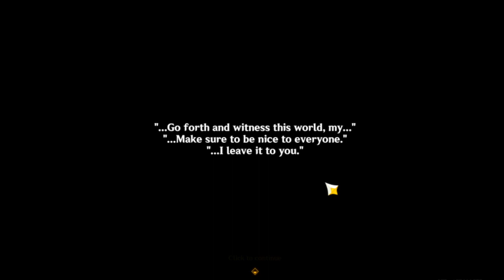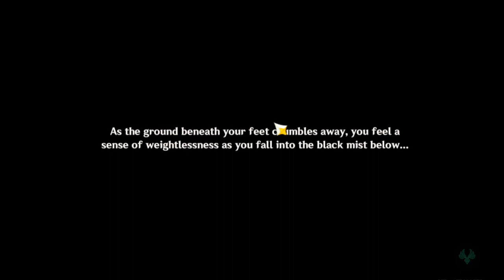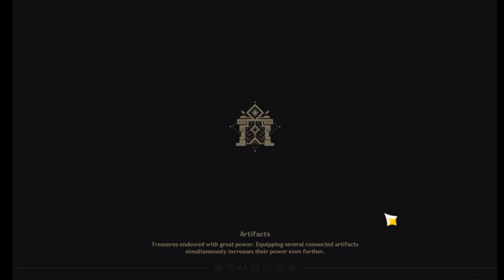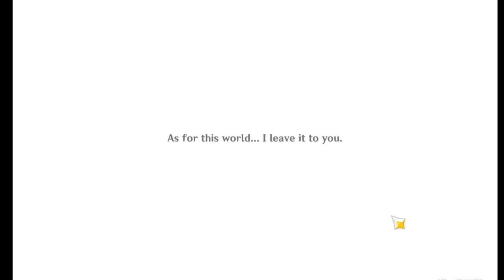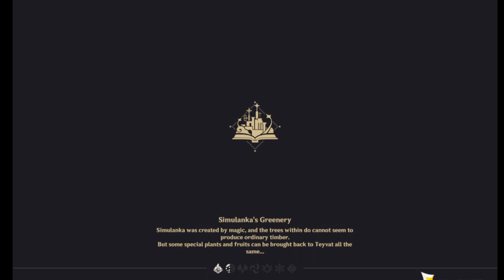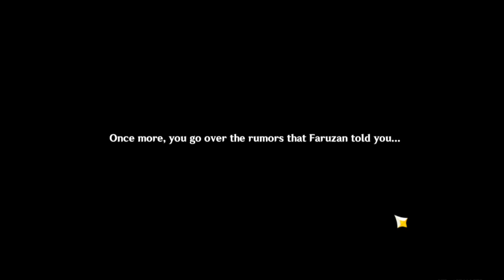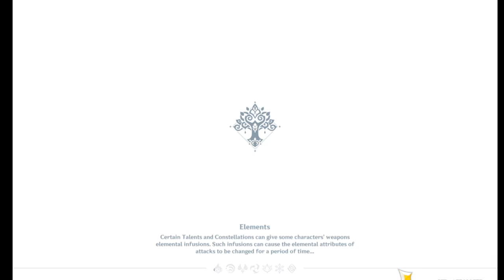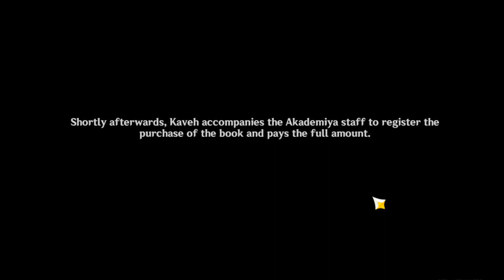genshin impact 4.8 summer time event part 3